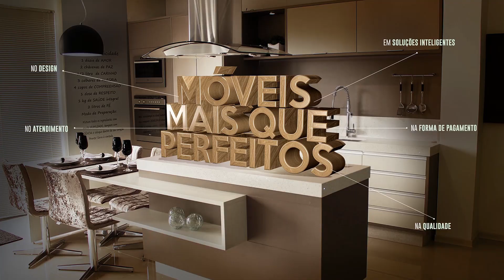Mulher de 28 anos é presa por tráfico de drogas em Guaranésia